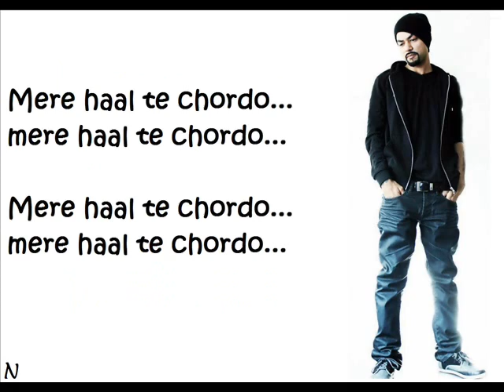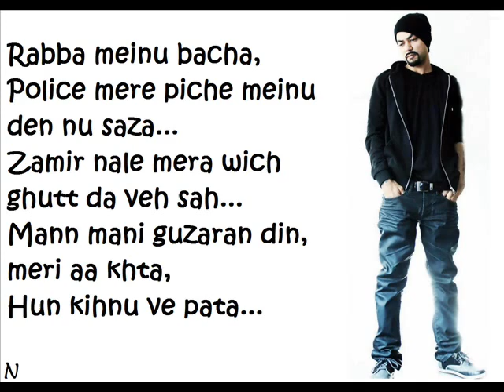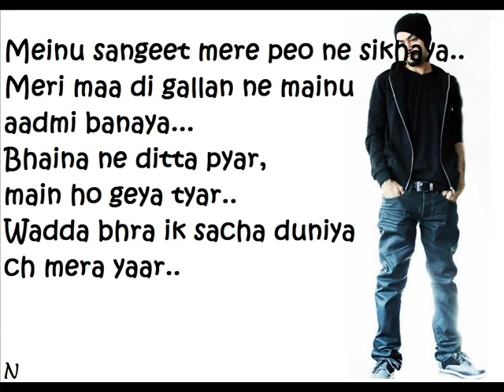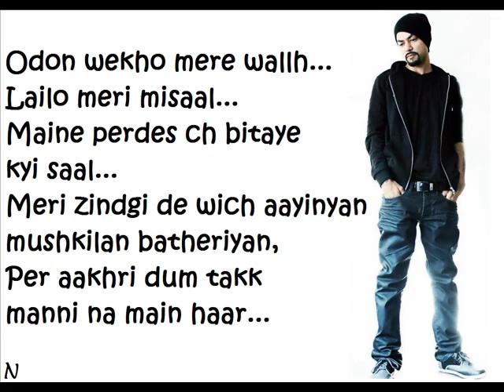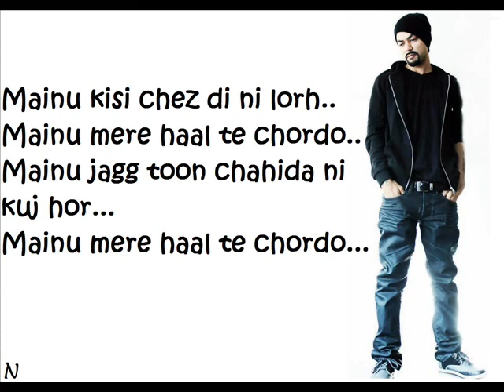BOHEMIA - Official Lyrics of 'Chordo' by "Bohemia"